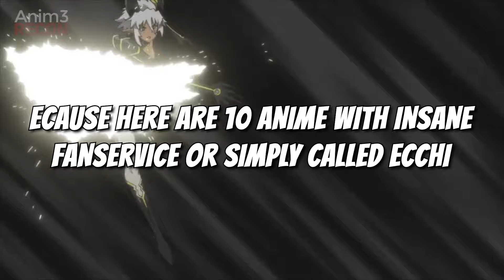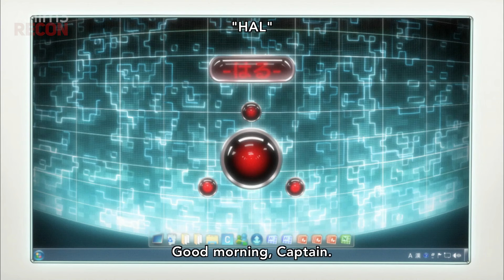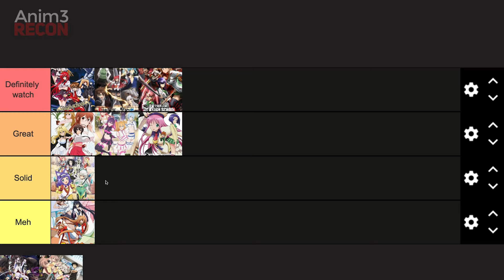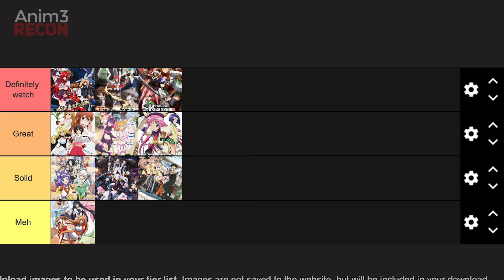Top 10 Anime With INSANE Fanservice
Top 10 Anime With INSANE Fanservice: I believe you are here prepared to enter the world of adulthood and become a true man of culture! You cooked on this video I presume for the title itself because you really need some ecchi in your life. Don’t worry, I got you all covered, here are 10 anime with insane FANSERVICE or simply called it ecchi! Hope you enjoy!

(Thumbnail: Jitsu wa Watashi wa)

Anime Used:

0:00 Intro
0:31 Immoral Guild
1:20 Sekirei
2:05 Highschool DxD
2:51 Testament Of Sisters New Devil
3:32 Cat Planet Cuties
4:27 Highschool Of The Dead
5:14 2.5D Dimensional Seduction
6:03 To Love Ru
6:52 Chained Soldier
7:50 Yuushibu

(Top 10 Ecchi Anime)
(Anime With Best Fanservice)
(New Ecchi anime to watch)
(Ecchi anime)